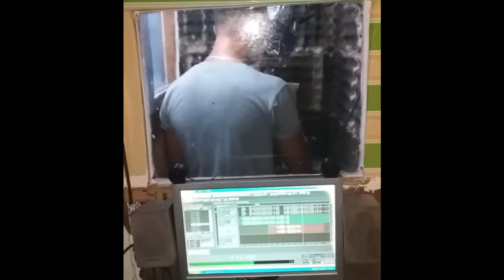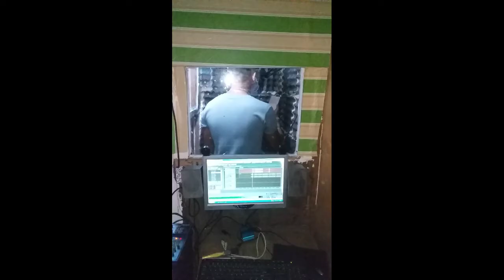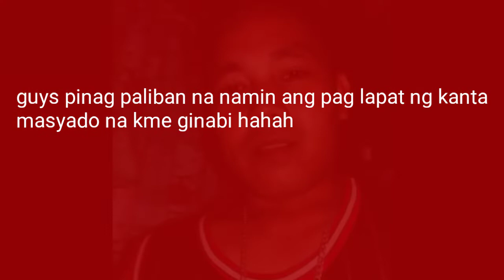RECORD SESSION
pampagudvibes#kulitan#recordsession